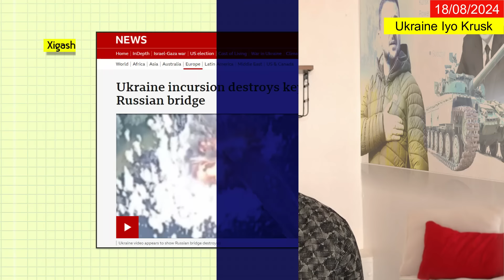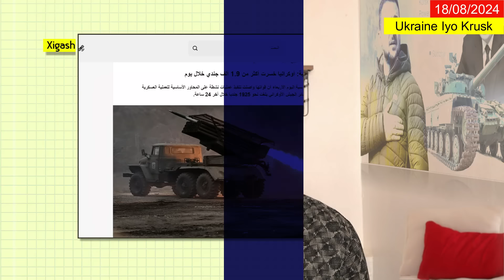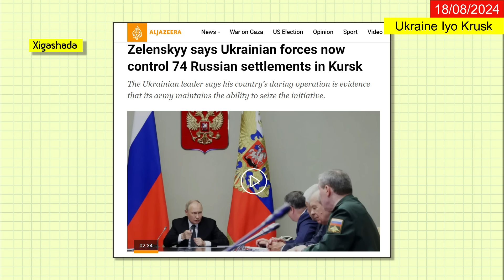UKRAINE OO MAGAALOOYIN MUHIIM AH KASII QABSANAYSA RUUSHKA | PUTIN OO WALI KA FIKIRAYA JAWAABTA !